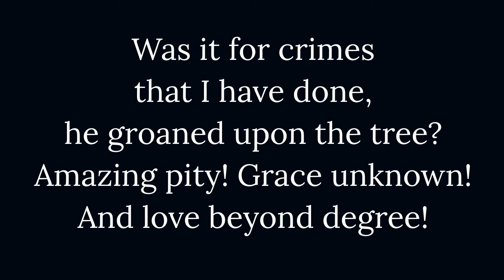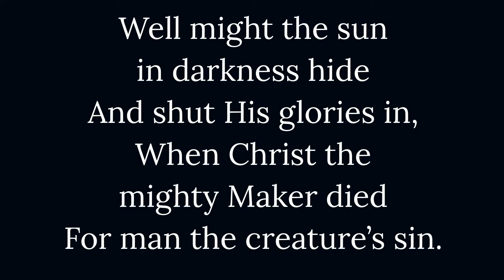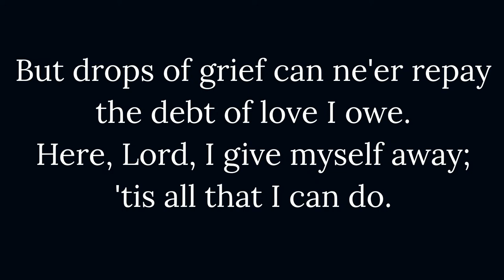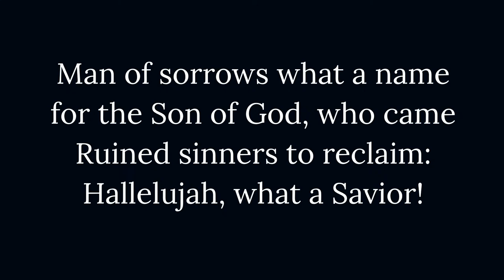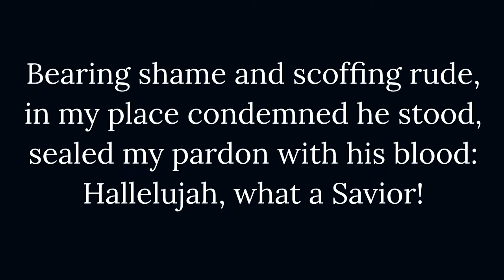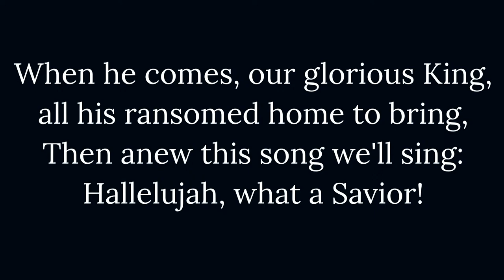November 6th Evening Service